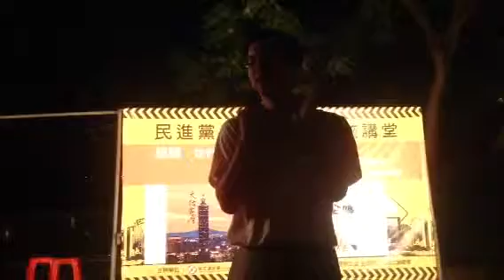楊斯棓醫生和聽眾互動問答核電問題！